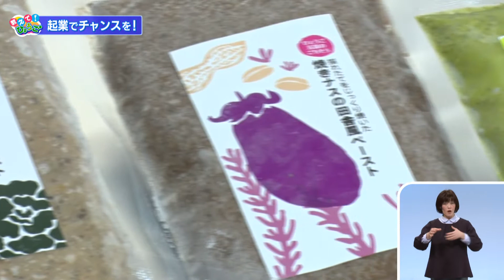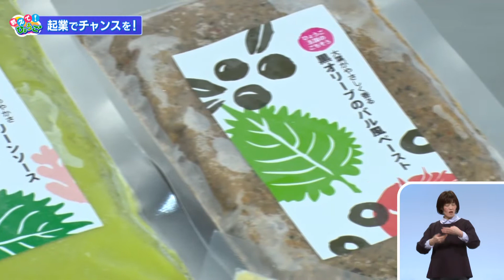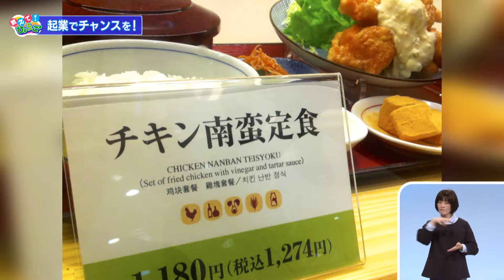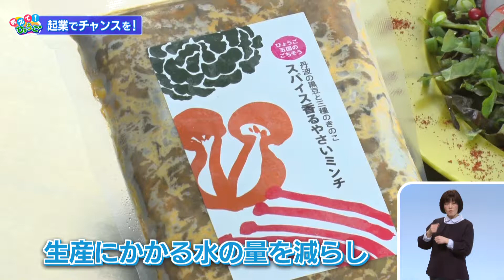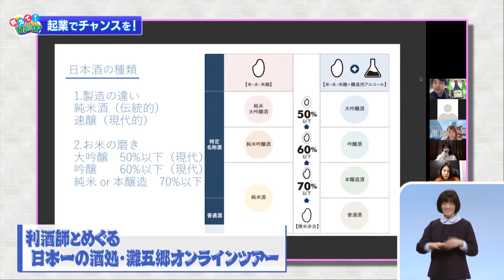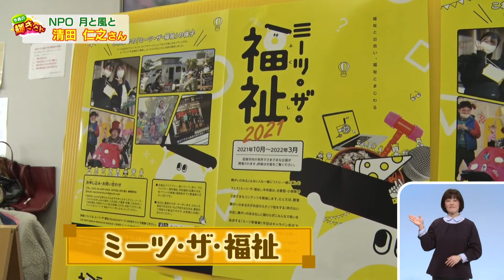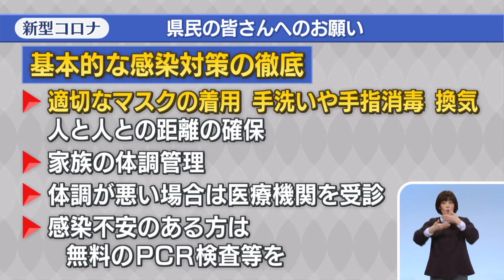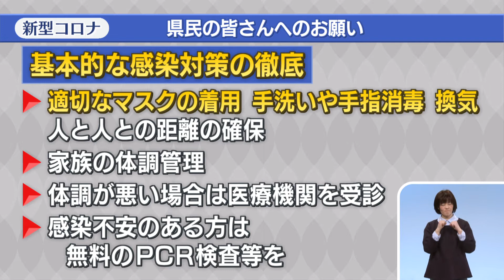2022年1月30日 ひょうご発信！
「教えて!ひょうご」　「ひょうごの起業家たち！」
「ひょうごトピッ！」　「川西名産のいちじく」
「今週の“輝きさん”」　「ＮＰＯ法人「月と風と」清田仁之さん」

　　　　　　再放送：本放送翌日の月曜夕方6時～6時30分